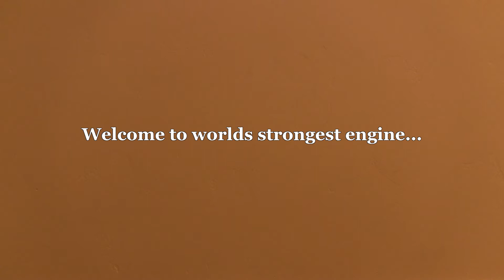World's Strongest Engine 47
This video was requested by Jacob Train. Music: Bottomless Cup by Silent Partner